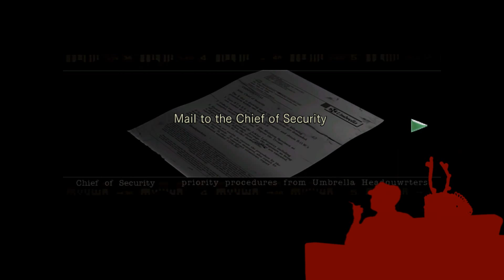Let's Roast Resident Evil HD Remaster #9: We Wish You A Gary Busemas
We wish you a Gary Busemas, we wish you a Gary Busemas, we wish you a Gary Busemas and a weird-ass new year!

Now that Plant 42 is dealt with and the guys have the Helmet Key, it's time to head back to the Mansion.  Little do they know a new menace is about to invade and it likes "talkin' to thangs".